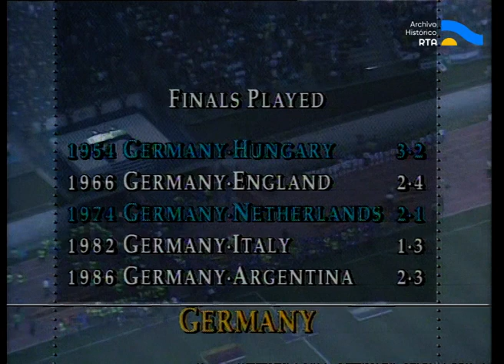AV-5874 [Mundial FIFA Italia ´90: final entre Argentina y Alemania] (parte I)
El presente registro contiene el partido disputado entre la selección de fútbol de Argentina y la selección de fútbol de Alemania en el Estadio Olímpico de Roma por la final de la Copa Mundial de fútbol FIFA Italia 1990. Ambos seleccionados vuelven a enfrentarse de manera consecutiva en la final de este certamen, pero, esta vez, los alemanes son los favoritos. El equipo argentino llega con varias ausencias claves por la acumulación de tarjetas amarillas. Luego de la salida de los equipos a la cancha y la estruendosa silbatina del público ante las estrofas del Himno Nacional Argentino, comienza el partido. El trámite del encuentro es intenso y trabado en su mayor parte. Más allá de la superioridad del equipo alemán, ambas selecciones no generan jugadas claras de gol o determinantes. Aún así, faltando sólo seis minutos y cincuenta segundos del final de los noventa reglamentarios, el árbitro Edgardo Codesal interpreta una falta -del defensor argentino Roberto Sensini en su área contra el delantero alemán Rudolf Völler- y sanciona un tiro penal para el favorito del certamen. Andreas Brehme ejecuta el tiro desde los once metros que el arquero Sergio Goycochea intuye, pero no alcanza a atajar, poniéndo de esta manera a Alemania en ventaja. Antes del final, el defensor argentino Pedro Monzón es expulsado por una falta contra Jürgen Klinsmann, convirtiéndose en el primer jugador en dejar el campo de juego en una final por amonestación directa.  A pesar de los intentos aislados de la selección argentina el resultado no cambia. Por último, el registro contiene la coronación y el festejo de los jugadores alemanes junto a su director técnico Frank Beckenbauer.

Este archivo se encuentra parcialmente bloqueado para su visualización por reclamación de derechos de la FIFA.